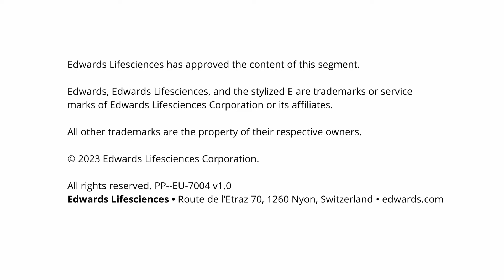Edwards Lifesciences - The Hidden Heart